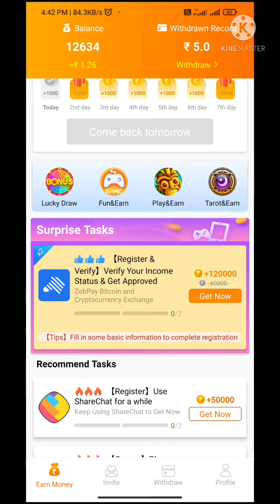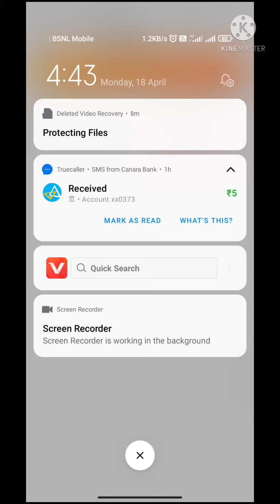Luckycherry New Paytm Self Earning App Full Deatiles In Tamil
App Link

 Real cash withdrawal task app in india 2022

Minimum Redeem = ₹5+₹10+₹20+₹30+₹50

Refer code：6LWPVK

 Refer = ₹110 /per

You also get 20% of your friends \' invitation reward!

Install Lucky Cherry now,Finish tasks to make money, 24 hours to account!